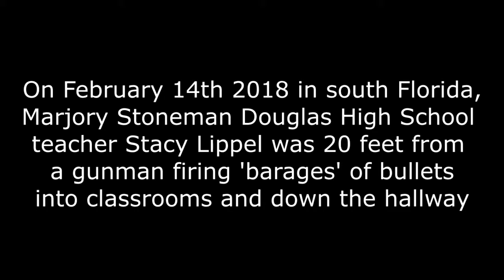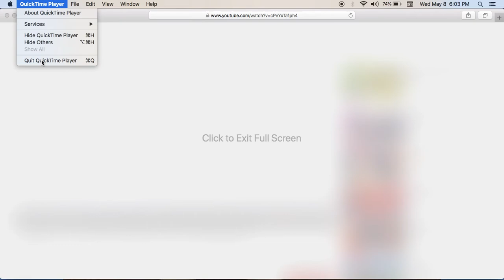Stoneman Douglas teacher see's the shooter dressed as a cop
I'm posting this video because its hard to find and people should see it while they can. Her witness account is very different from many others.